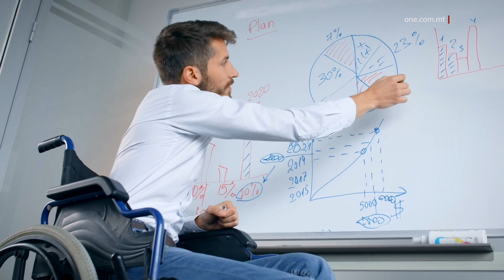ŻIEDA FIL-PERSUNI B’DIŻABILITÀ LI BDEW JAĦDMU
ONE.COM.MT • Fis-snin li għaddew żdiedu l-persuni b’diżabilità li bdew jaħdmu, kemm full-time u anke part-time. Grazzi għall-bosta skemi li nieda dan il-Gvern, f’seba’ snin, in-numru żdied b’aktar minn elfejn persuna b’diżabilità. ONE News żar ukoll kumpanija Maltija li tħaddem żewġ persuni b’abbilitajiet differenti, fejn hawnhekk seta’ jinnota l-progress li għamlu minn mindu bdew jaħdmu u jintegraw ma’ ħaddiema oħra.

Is-sena l-oħra rat żieda sostanzjali ta’ persuni b’diżabilità li daħlu fid-dinja tax-xogħol.

Fil-fatt ċifri f’idejn ONE News juru kif is-sena li għaddiet tliet elef, tliet mija u erbgħa u tletin persuna b’abbilitajiet differenti kienu jaħdmu fuq bażi full time, filwaqt li elf u sebgħa u ħamsin kellhom xogħol part-time. Dan ifisser li meta mqabbel mas-sena elfejn u għoxrin, in-numru żdied b’erba’ mija u dsatax-il persuna. Iċ-ċifri juru żieda pożittiva wkoll mis-sena elfejn u ħmistax, hekk kif kien hemm elfejn u tlieta u sebgħin persuna b’diżabilità li sabet xogħol. L-elfejn u sbatax kienet l-aktar sena li rat żieda, hekk kif sitt mija u disgħa u erbgħin persuna b’diżabilità daħlu fid-dinja tax-xogħol.Fis-sena msemmija kien hemm kważi tlett elf u ħames mitt persuna b’diżabilità taħdem, bis-sena 2020 rat numru konsiderevolu ta’ persuni b’diżabilità jaħdmu. B’kollox fis-sena li faqqgħet il-pandemija kien hemm qrib l-erbat elef persuna b’diżabilità tikkontribwixxi fl-ekonomija Maltija.

Kollox juri li l-fatt li l-persuni b’diżabilità jibdew jaħdmu, qed iħalli impatt ferm pożittiv fuqhom, kemm minn aspett soċjali u anke dak fiżiku. mDan ikkonfermatu Doreen Cutrona, Direttur Maniġerjali ta’ kumpanija, li magħha tħaddem żewġ persuni b’abbiltajiet differenti. Ma’ ONE News, anke waqt li segwejna ftit mill-ħidma li jwettqu, hija spjegat kif maż-żmien rat progress fihom.

DOREEN CUTRONA
DIRETTUR MANIĠERJALI TA’ IDROPLAST
“Aħna nagħtu opportunità lil dawn il-persuni b’abbilitajiet differenti, bħalissa għandna tnejn u wieħed minnhom ilu magħna sena u nofs u minn kif ġie sal-lum il-progress deher ċar, integra ħafna u tgħallem skills differenti u jagħmel kull tip ta’ xogħol kważi.”

Cutrona appellat ukoll lill-kumpaniji oħra sabiex jagħmlu l-istess. ntant, il-Ministru għall-Inklużjoni Julia Farrugia Portelli qalet kif il-Gvern ma waqafx jinvesti fil-qasam tad-diżabilità, anke sabiex huma wkoll isibu opportunitajiet f’ħajjithom.

JULIA FARRUGIA PORTELLI
MINISTRU
“Il-Gvern ra li tul dawn l-aħħar snin ikompli jinċentiva mhux biss lil min iħaddem li jtih rati favorevoli  meta iħaddem miegħu persuni li għandhom abbilitajiet differenti imma wkoll il-benefiċċju soċjali li jingħata lill-persuni b’diżabilità xorta waħda jekk dawn isibu mpjieg. L-iskemi li aħna ħloqna anke matul is-sena li għaddiet fejn numru ta’ grants qed jingħataw lill-intrapriżi li jkollhom bżonn li taġġusta l-post tax-xogħol għall-persuni b’diżabilità.”